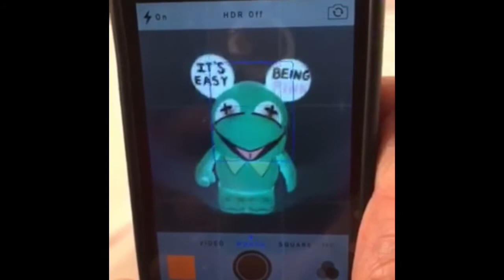INVERTIMATION Kermit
This Vinylmation version of Kermit the Frog was painted with colors inverted to his natural ones.  However, when you invert the colors on your phone and view the figure through the camera app, Kermit appears as he should!